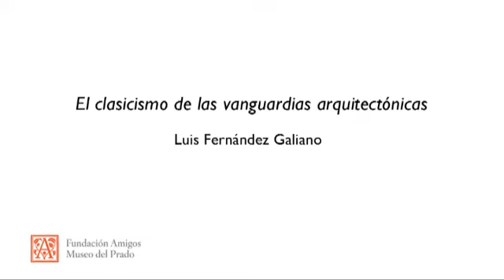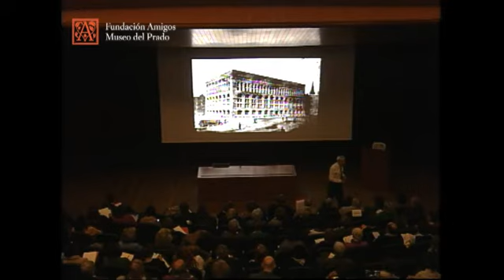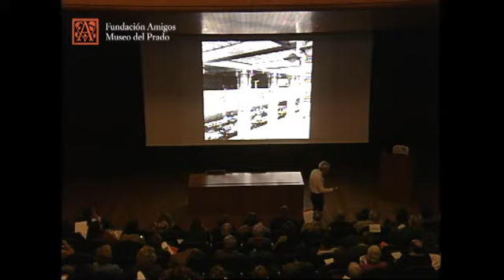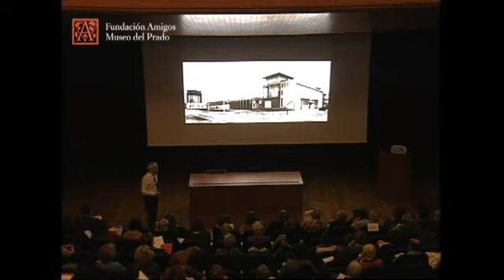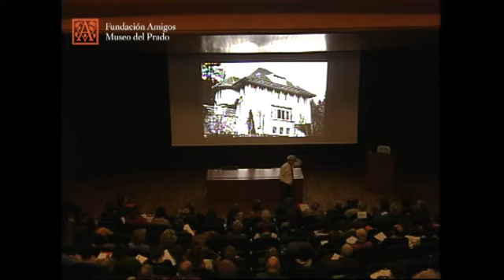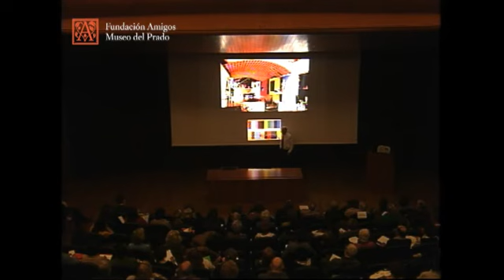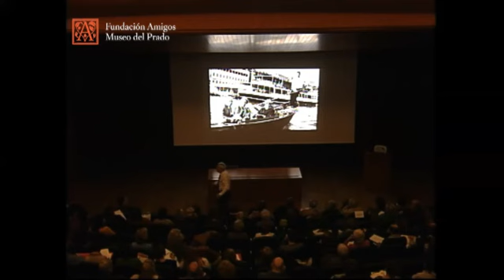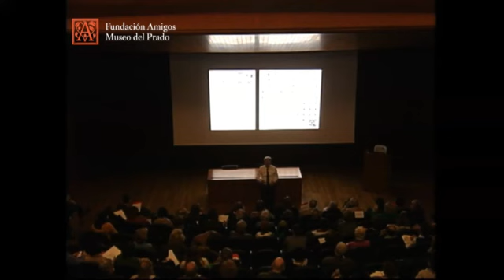El clasicismo de las vanguardias arquitectónicas - Luis Fernández Galiano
Conferencia impartida por Luis Fernández Galiano, Catedrático de Proyectos de la Escuela Técnica Superior de Arquitectura de Madrid, durante el curso anual 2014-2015 de la Fundación Amigos del Museo del Prado "La historia de la belleza. De Fidias a Picasso".

El curso pretende abordar la historia de la belleza, analizándola a través de artistas y obras característicamente ejemplares de este largo proceso histórico, para lo cual se ha convocado a reputados especialistas en la materia, españoles y extranjeros. Aunque para poder cumplir con este propósito se ha de sobrevolar, por fuerza, épocas, consideramos que el esfuerzo de esta panorámica es crucial, no solo para comprender el espíritu de cada una de ellas, sino para poder comprender con claridad qué es lo que se ha considerado arte hasta nuestra época y hacia dónde se dirige el divergente arte contemporáneo.

Más información sobre las actividades de la Fundación Amigos del Museo del Prado